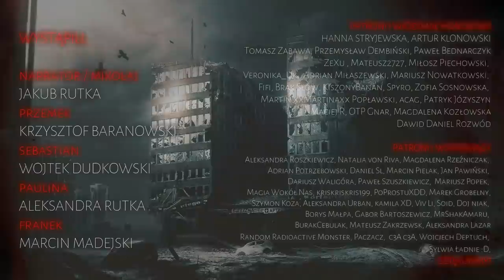Pandemia EP04 - CreepyPasta [Seria Oryginalna]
Zostań w domu z MysteryTV!

PATRONI
Aleksandra Roszkiewicz, Natalia von Riva, Magdalena Rzeźniczak, Adrian Potrzebowski, Daniel Sl., Marcin Pielak, Dariusz Waligóra, Paweł Szuszkiewicz, Mariusz Popek,

☛ Lektor: Jakub Rutka Instagram: @jakubrutka